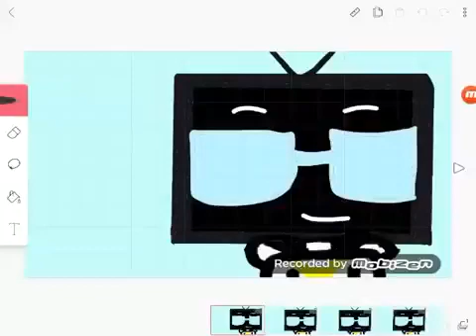LittleBigPlanet 3 - New Characters - Breakdown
I hope you guys enjoy my little character breakdown so you can see what these guys can do!

Only costumes I didn't show off were sackboy's. That's because I moved my lBP1+2 costumes over and I'm not sure which ones are new. I did however show off .

Little Big Planet 3 All Cutscenes HD Movie LittleBigPlanet 3 introduces three new characters in addition to Sackboy, each with their own unique traits and .

Made By jaljag LBP.me ▻ Level Description More costumes are in development, please check for updates .